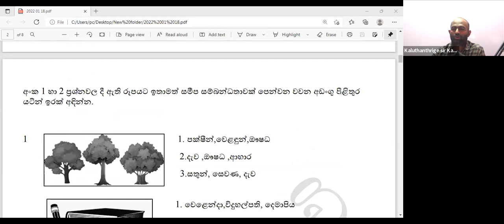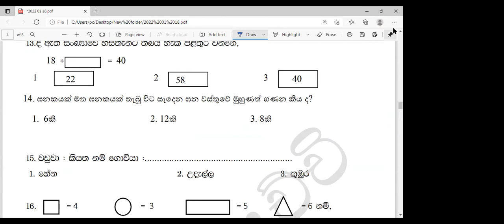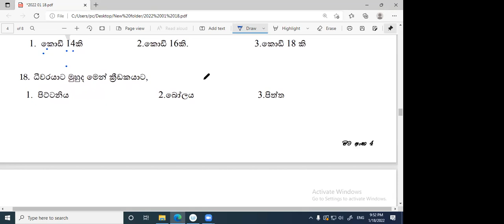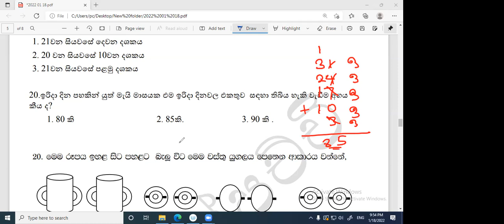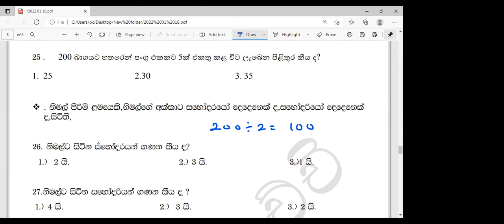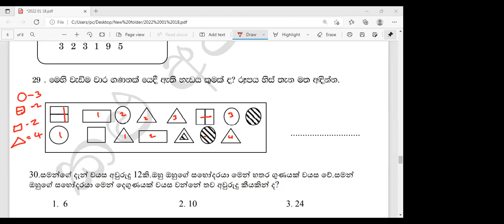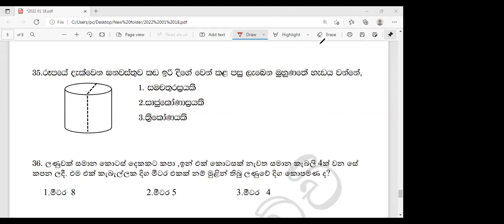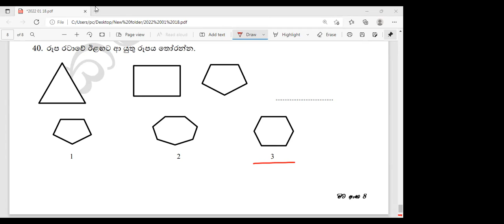ප්‍රශ්න පත්‍ර සාකච්ඡාව 5 ශිෂ්‍යත්ව ‍‍පෙරහුරුව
ගොඩක් වටන ප්‍රශ්න පත්‍ර සාකච්ඡාව